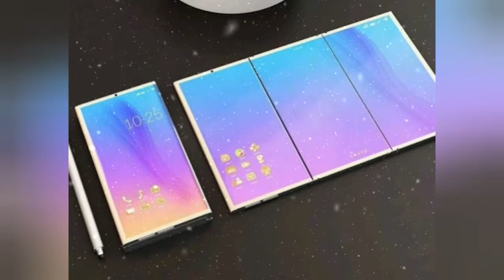Samsung S22 Trailer 2022 / S22 First Look / Samsung s22 spec /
1. Samsung s22
2. Samsung s22 specification
3. Samsung s22 trailer
4. Samsung s22 price
5. Samsung s22 launching date
6. Samsung s22 features
7. Samsung s21 specification
8. samsung s22 pro
9. Samsung s22 first Look
10. Samsung 2021
11. Samsung 2022
12. Samsung upcoming
13. Samsung Galaxy
14. Samsung Electronics

smartphone under 30 thousand
smartphone under 20 thousand
smartphone under 10 dollar
smartphone under 50 dollar